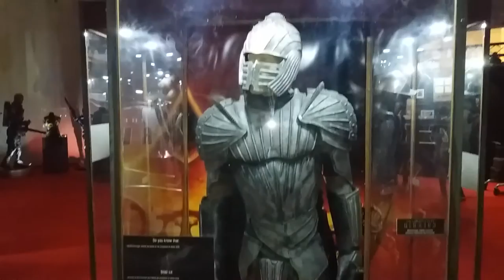Life: Hollywood Exhibition @ AFI Palace Cotroceni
Expozitie cu recuzite din filme la AFI Palace Cotroceni, la etajul 1. Uitati-va dupa statuia lui Superman si o sa-l gasiti. E 17 RON intrarea si nu stiu cat timp va fi disponibil, dar presupun ca pana dupa sarbatori.

Craciun fericit! *heart*
Hollywood Exhibit at AFI Palace Cotroceni

It's on the 1st floor and I think it's gonna be available until after the holidays. Entrance is 4 bucks.